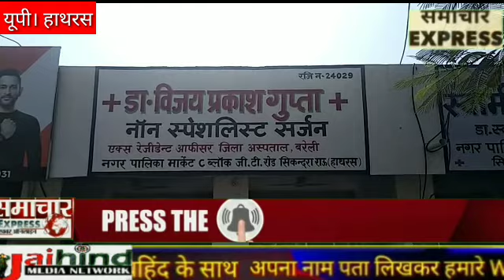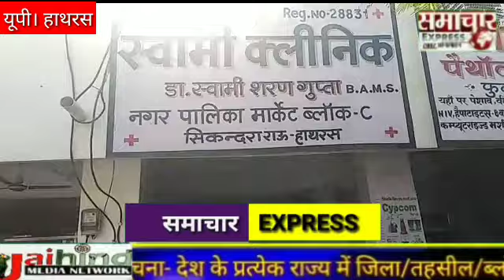हाथरस: SDM और ACMO ने अवैध रूप से चल रहे क्लीनिकों को किया सील मचा हड़कंप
अवैध क्लीनिकों को किया सील मचा हड़कंप